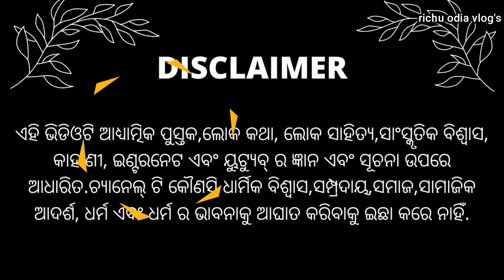ଶ୍ରୀ ଜଗନ୍ନାଥଙ୍କର ରଥ ଯାତ୍ରା ର old video 1960 🙏🙏 | ପୁରୁଣା ରଥ ଯାତ୍ରା video. | richu odia vlog's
ସ୍ଵାଗତ କରୁଛି ଆପଣକଂ ନିଜ ଚlନେଳ୍ richu odia vlog's କୁ